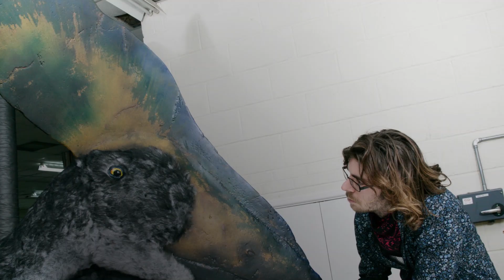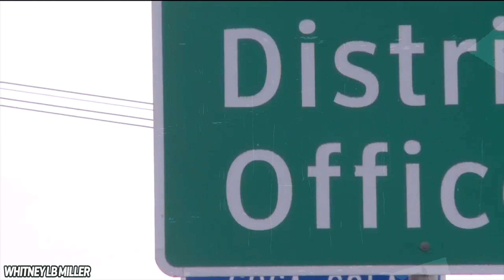The Actual Size Of Things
From the actual size of the angler fish, many of these animals, creatures the pyramids, and even the statue of David! They're all far bigger than you actually thought! Maybe it's your mind playing tricks on you!

Did you know that you can fit 1,300,000 planet Earths inside that tiny sun in the sky? Forget everything you thought you knew about our world - the maps have been lying to us as well - it’s all totally disproportionate! Some animals are secretly enormous, dwarfing humans when side by side. The largest ship in the world is now anything but, and even the size of ordinary road signs are baffling. Who’s ready to have their mind blown?

When you’re done, check out our video: Can You Survive The Journey To The Mariana Trench?